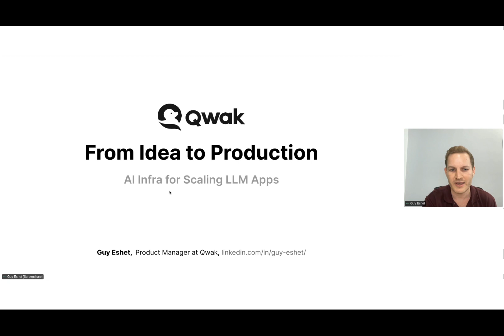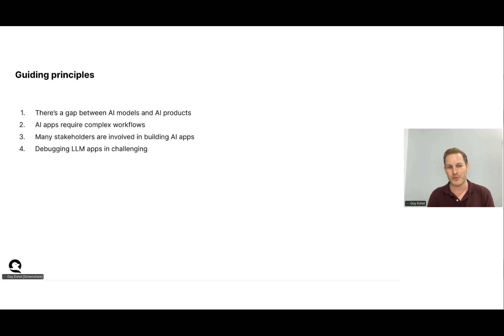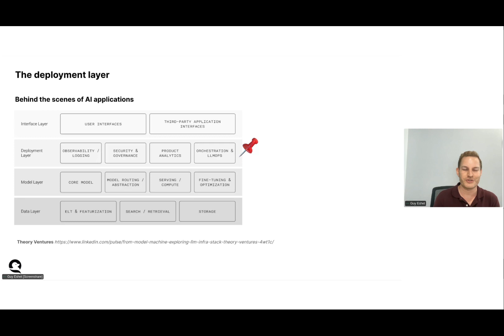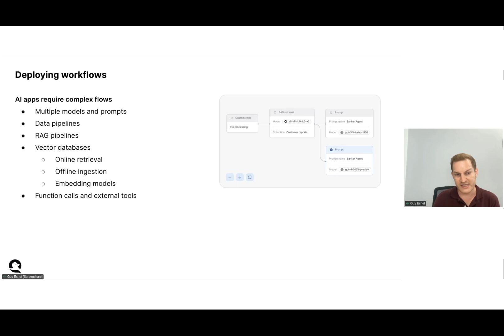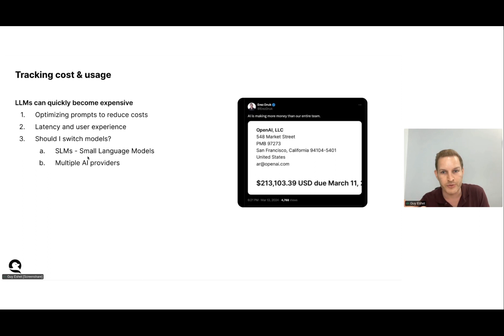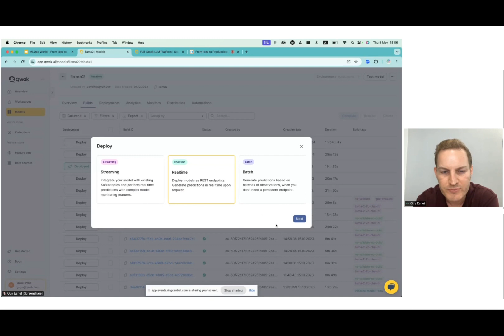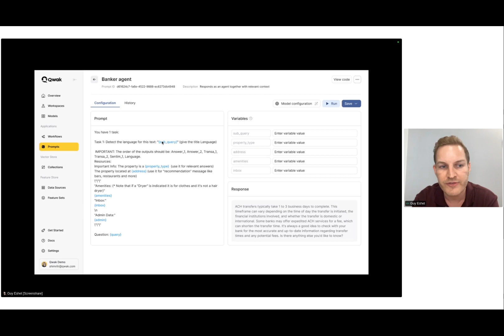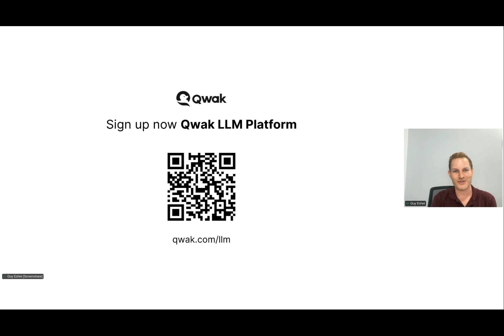From Idea to Production: AI Infra for Scaling LLM Apps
Speaker: Guy Eshet, Product manager, Qwak

AI applications have to adapt to new models, more stakeholders and complex workflows that are difficult to debug.

Add prompt management, data pipelines, RAG, cost optimization, and GPU availability into the mix, and you're in for a ride.

How do you smoothly bring LLM applications from Beta to Production? What AI infrastructure is required?

Join Guy in this exciting talk about strategies for building adaptability into your LLM applications.

We'll be diving into:

The challenges in building Generative AI and LLM apps
Adding adaptability into the design and deployment of LLM applications
Build LLM applications ready for the next best model